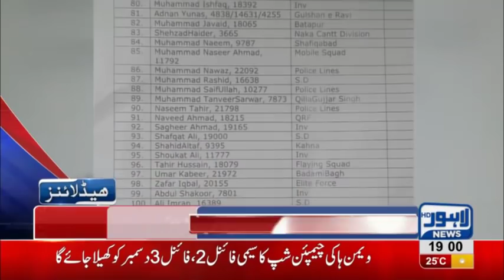07 PM Headlines Lahore News HD – 25th November 2018